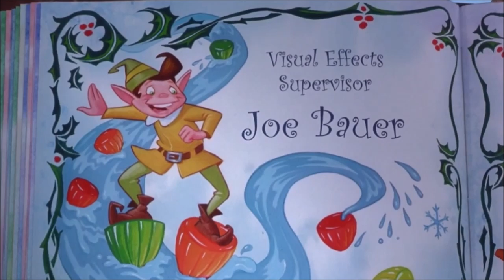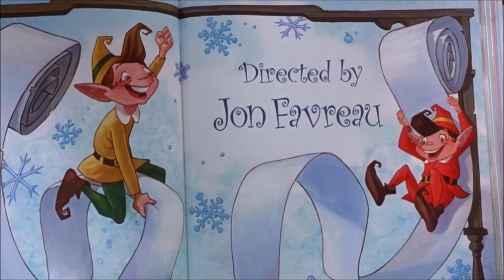Elf opening credits to the them from 2001: A Space Odyssey